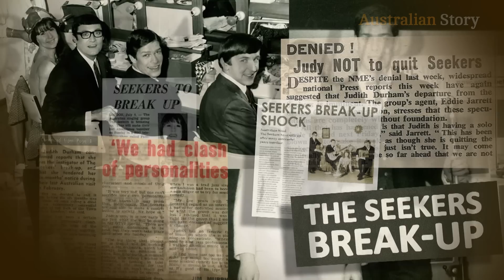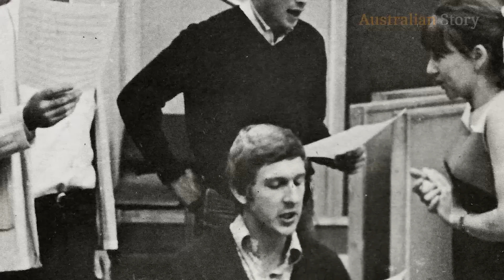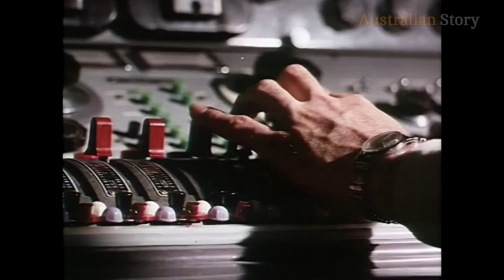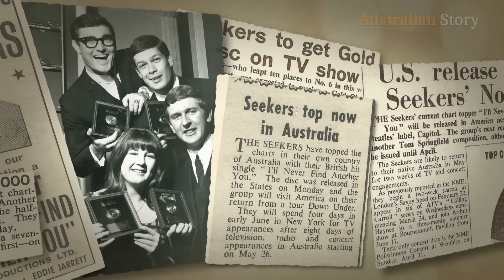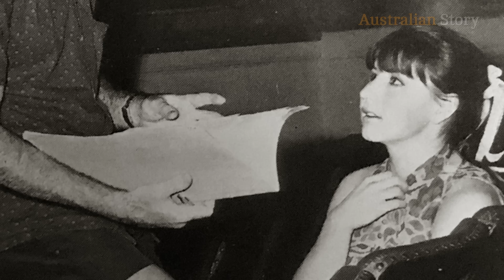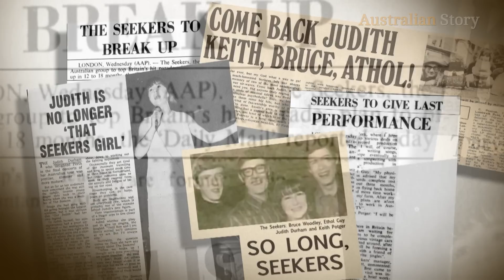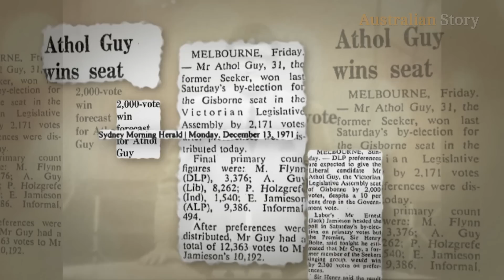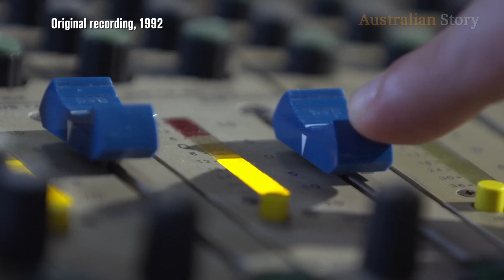The Seekers open up about fame, fortune and fallout | Australian Story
1960s Australian "super group", The Seekers, come together to share their personal photo albums and reminisce on their unprecedented success. Australian Story chats with Keith Potger, Bruce Woodley, Athol Guy and Judith Durham, as the band takes us through their career highlights in their first ever comprehensive documentary.

About Australian Story:
Putting the "real" back into reality television, Australian Story is an award-winning documentary series with no narrator and no agendas — just authentic stories told entirely in people's own words. Take 30 minutes to immerse yourself in the life of an extraordinary Australian. They're sometimes high profile, sometimes controversial, but always compelling. It’s television guaranteed to make you think and feel.